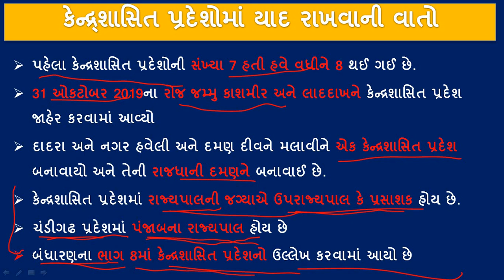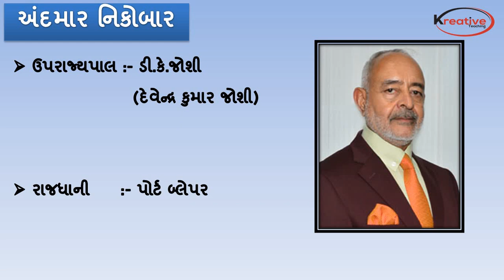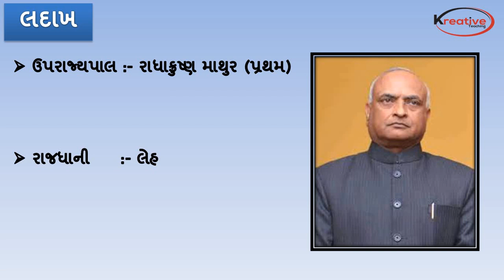વર્તમાન મુખ્યમંત્રીઓ અને રાજ્યપાલ | Current Chief Ministers and Governors | vartman padadhikari 2022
-mukhyamantri in Gujarati
-rajyapal in Gujarati
-mukhyamantri ane rajyapal in Gujarati
-rajyo na mukhyamantri ane rajyapal gujarati
-Chief minister in Gujarati
-governer in Gujarati
-mukhyamantri ane patnagar
-rajyapal ane patnagar
-state and Capital in Gujarati
Padadhikari,
Padadhikari 2022 gujarati,
Padadhikari 2022 gujarati,
Padadhikari 2022,
Gujarat padadhikari 2022,
Gujarat padadhikari 2022,
Vartman padadhikari Gujarat,
Vartman padadhikari 2022,
Vartman padadhikari 2022 in gujarati,
Vartman padadhikari 2022,
Vartman padadhikario,
Gujarat na Vartman padadhikari 2022,
bharat na Vartman padadhikari 2022,
bharat na Vartman padadhikari,
Vartman padadhikari ka naam,
Vartman mein kaun kya,
Vartman mein bharat mein kaun kya hai,
Bharat nu mantrimandal 2022,
bharat na padadhikari,
bharat na padadhikari 2022,
bharat nu navu mantrimandal 2022,
bharat me wartman me kon kya hai,
bharat na padadhikari 2022 in gujarati,
vartman me kon kya hai,
gujarat na vartman padadhikari,
bharat na vartman hoddedaro 2022,
gujrat nu mantri mandal 2022,
vartmaan pdadhikari in Gujrati 2022,
વર્તમાન પદાધિકારી 2022,
Vartmaan me kon kya hai 2022,
Manrtimandal 2022,
વર્તમાન પદાધિકારીઓ 2022,
vartman padadhikari 2022,
most imp gk,
gk in gujarati,
વર્તમાન પદાધિકારી 2022,
Manrtimandal 2022,
gujarat na padadhikari 2022,
gujarat nu mantrimandal 2022,
vartman padadhikari 2022,
vartman padadhikari,
વર્તમાન પદાધિકારીઓ 2022,
padadhikari,
વર્તમાન મુખ્યમંત્રશ્રીઓ અને રાજ્યપાલશ્રીઓ
Current Chief Ministers and Governors
Rajya Ane Tena Patnagar,
GK Tricks,
States And Capital Tricks,
રાજય અને પાટનગર,
Rajya ane Patnagar In Gujarati,
Rajya ane Rajdhani,
bharat na rajyo,
gandhinagar gujarat nu Patnagar kyare banyu,
gujarat nu Patnagar kyu che,
gk gujarati,
bharat na rajya ane patnagar,
Bharat na rajay ane patnagar,
current chief minister and governor of all states of india,
all states chief ministers cm and governors o finida 2022,
cm governor,
cm governor all states india trick 2022,
rajya rajdhani mukhyamantri rajyapal,
rajyo ke mukhyamantri current,
cm & governor list of 28 indian states,
cm and governor of india 2022 trick,
state and capital,